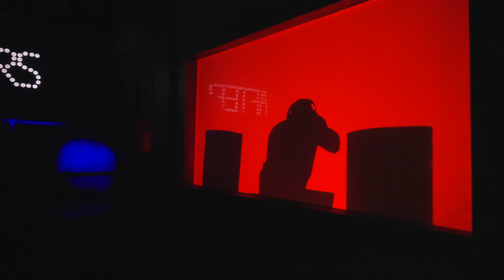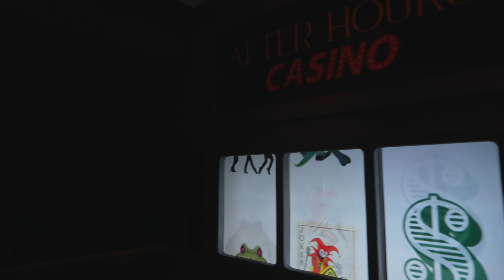The Weeknd After Hours Nightmare Full Walkthrough at Halloween Horror Nights 2022 | Dream Park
For 2022, Universal Studios has added a new maze to the lineup, featuring The Weeknd. Here's a full walk through of the new maze for the 2022 season!